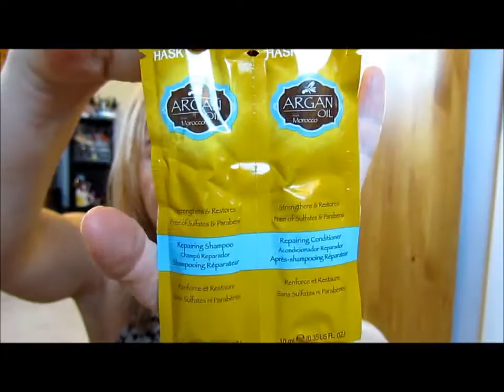Small Ulta Haul August 2016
Told myself I wouldnt be buying any more makeup for awhile. well that didnt happen, enjoy my small Ulta haul. Thanks!!

I purchased these products with my own money-cause I wanted to!! My opinion is always my own and honest!!!